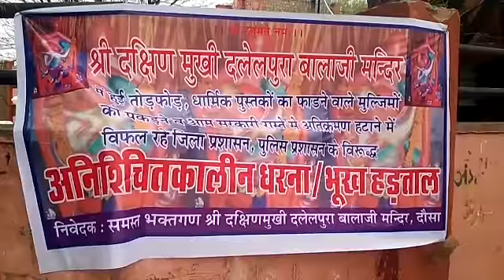जिला कलेक्ट्रेट पर धरना प्रदर्शन एवं सामूहिक सुंदरकांड किया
उपसभापति ने दिया कलेक्ट्रेट पर धरना,  जिला कलेक्ट्रेट पर धरना प्रदर्शन एवं सामूहिक सुंदरकांड किया